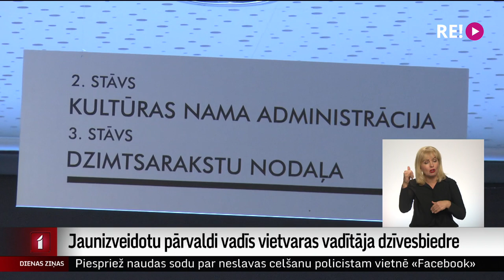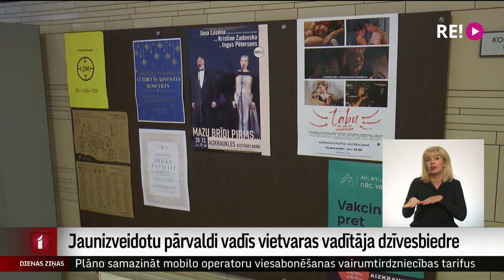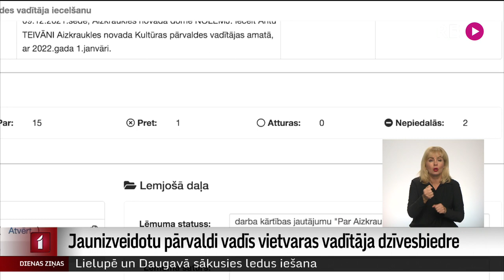Jaunizveidotu pārvaldi vadīs vietvaras vadītāja dzīvesbiedre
Ar pārliecinošu balsu vairākumu Aizkraukles novada domes sēdē šodien apstiprināta jaunizveidotās kultūras pārvaldes vadītāja. Pretendents uz jauno amatu tika meklēts iekšējā konkursā, kuram gan pieteicās tikai viena kandidāte – novada domes priekšsēdētāja dzīvesbiedre.